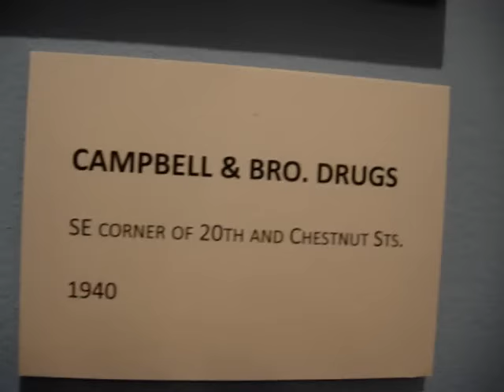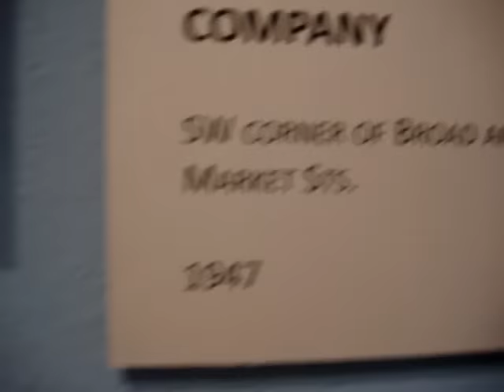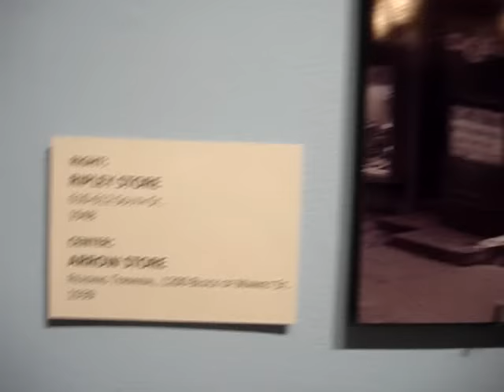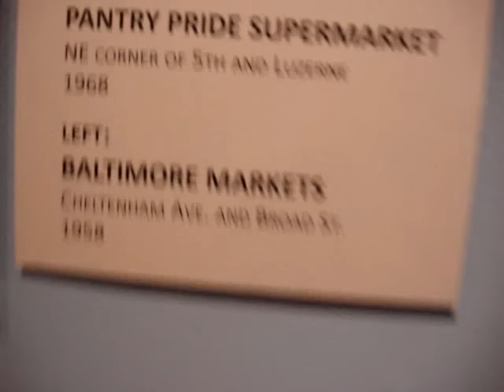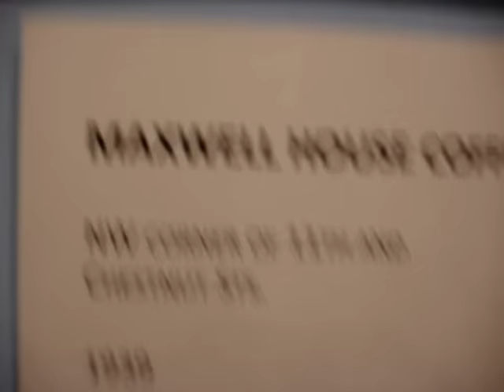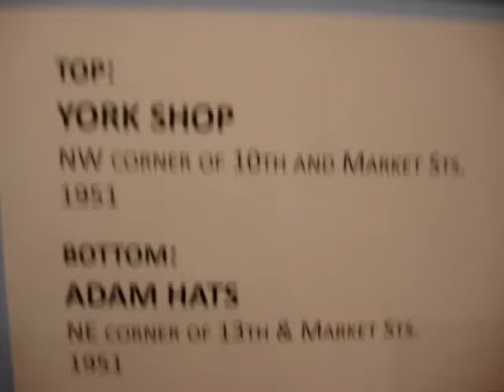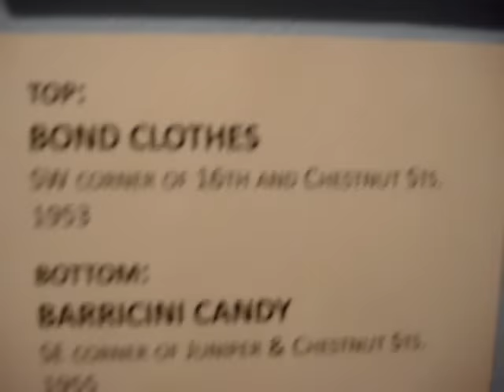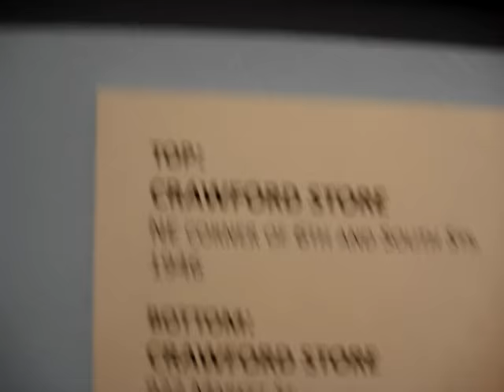BEST Photo Show Architecture Philly Mid 1900s (Part 1)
(Part 1) Philadelphia Athenaeum Photo show October 2009. See Philly like your parents remember it.  Photography Show of Architecture of Old Philadelphia from 1800's to 1950s .All Photos by local Philly Photographer Jacob Stelman his career went from 1936 to 1960.